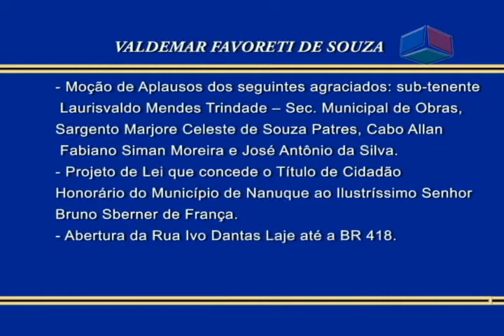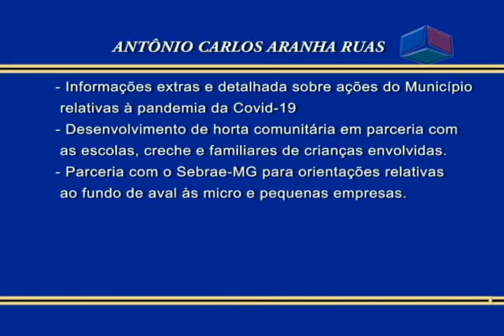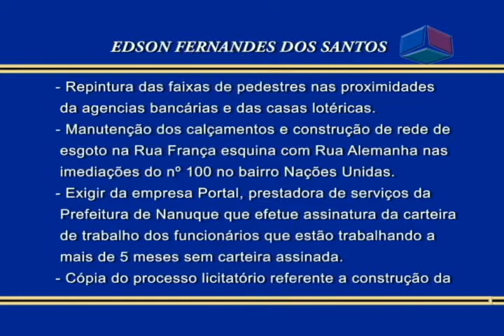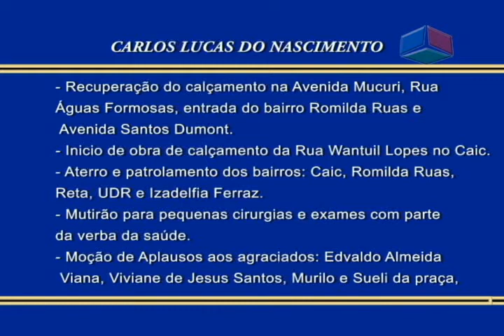Reunião da câmara de vereadores de Nanuque 16-06-2020